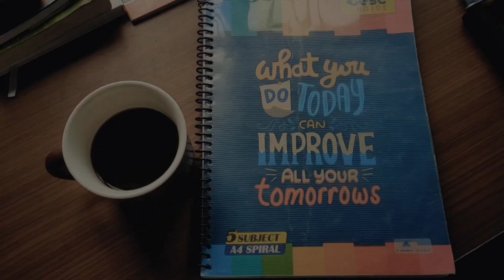3 (three) days with no internet/exam stress/how i managed both stress.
3 (three) days with no internet/exam stress/how i managed both stress.

Hi welcome back everyone. In this vlog I will be sharing my experience of how did I managed without internet for three days plus exam stress and will be sharing overall experience. Also I have tried cinematics I hope you all will love it, make sure to watch till the end🙂❤

Thank you everyone❤ do support